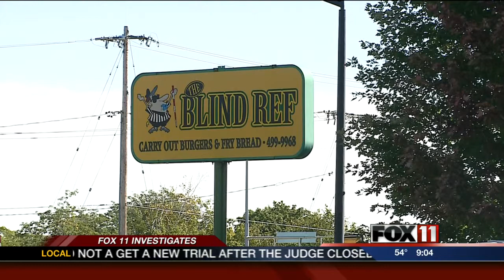FOX 11 Investigates: More changes near Lambeau Field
Two gas stations across the street from Lambeau Field are now closed.